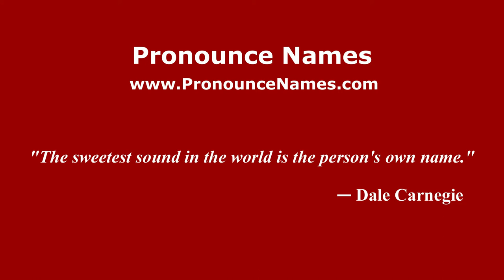How to pronounce Alfonso (Italian/Italy) - PronounceNames.com